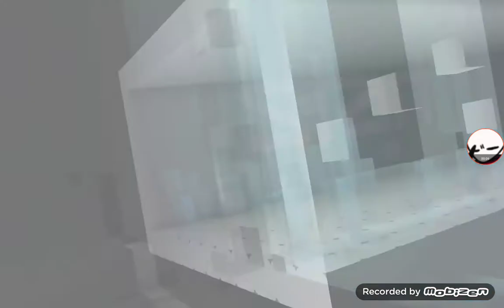Smash Hit - NewBartoszx's Custom Rooms 1.1.2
Here is the final version of NewBartoszx's Custom Rooms! I hope you enjoy! :D